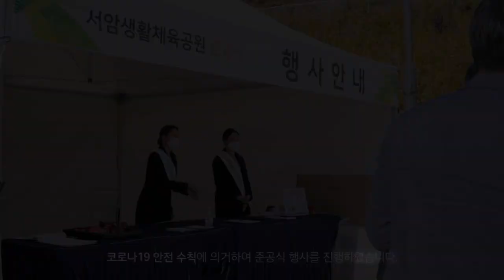김포시 서암생활체육공원 준공식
서암생활체육공원 준공식 현장과 넓고 쾌적한 시설을 영상으로 만나보세요~!
시민들을 위한 건강한 김포라이프!
서암생활체육공원이 함께합니다♡
김포시 블로그에서 자세히 보기